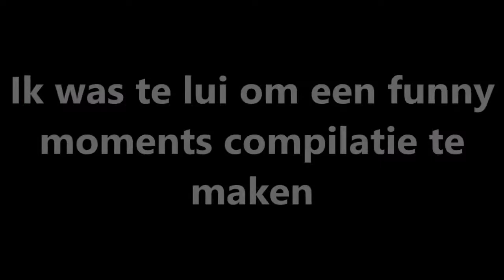BLACKMT | 10 MILJOEN+ AAN LOOT GIVEAWAYEN!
** DE STAPPEN **
1. ABBONEER OP ZUIVERHEID & ASTUMBLIEF
3. DEEL DEZE VIDEO MET AL JE VRIENDEN
4. LAAT EEN COMMENT ACHTER WAAROM JE WILT WINNEN

Succes met meedoen!